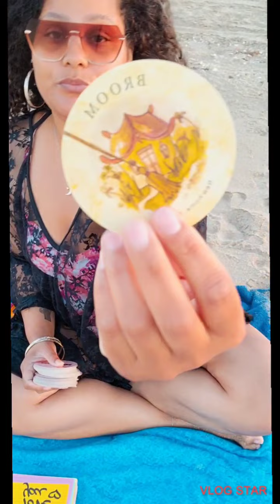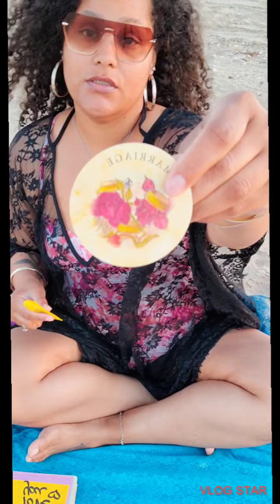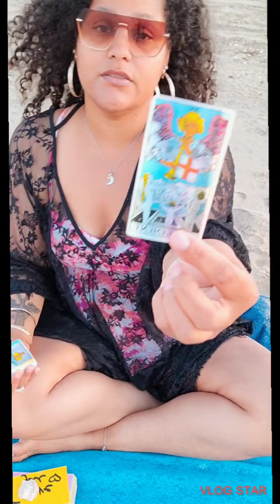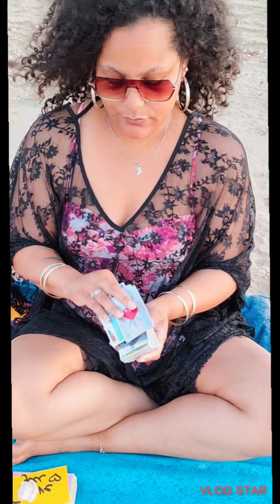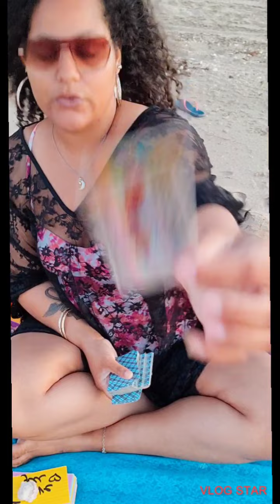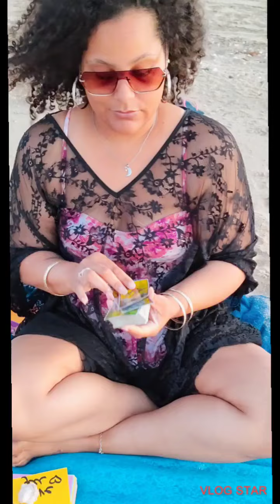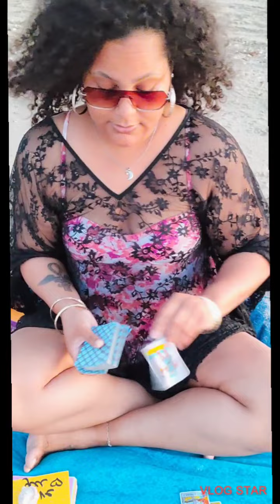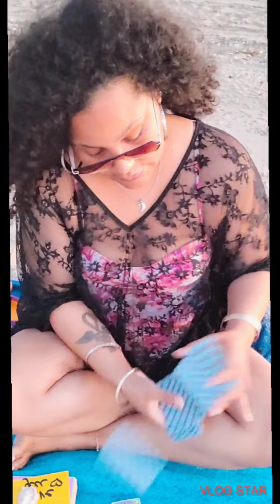Good LUCK 🍀💰is yours, a shocking 🤯 childhood secret is being revealed...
tiktik @CalypsoMoon1111